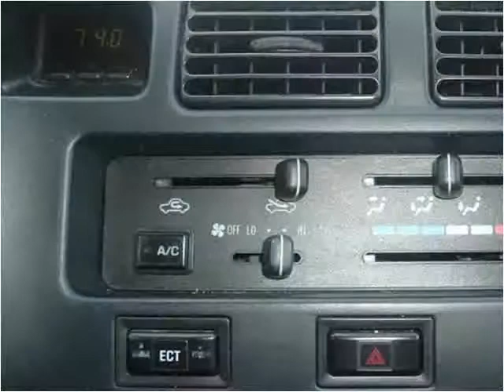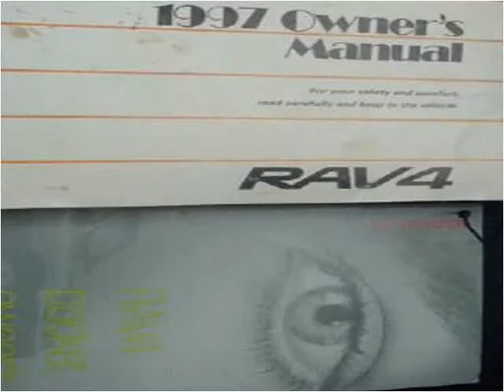1997 Toyota RAV4 Used Cars Marlboro NY